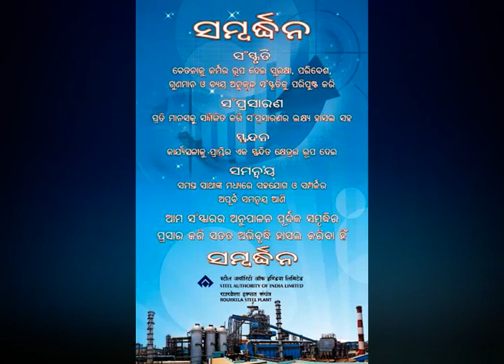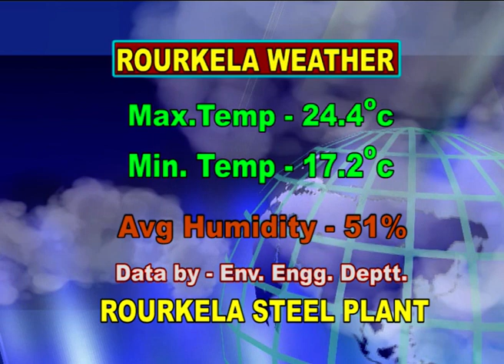ODIA NEWS DT-26/11/2018